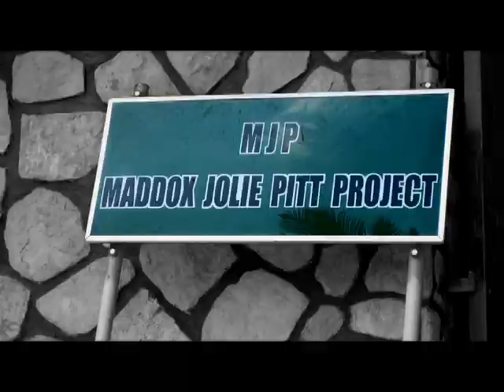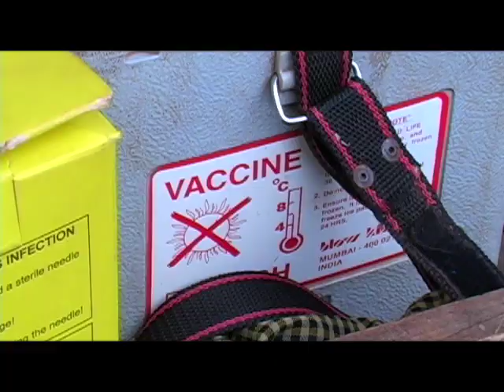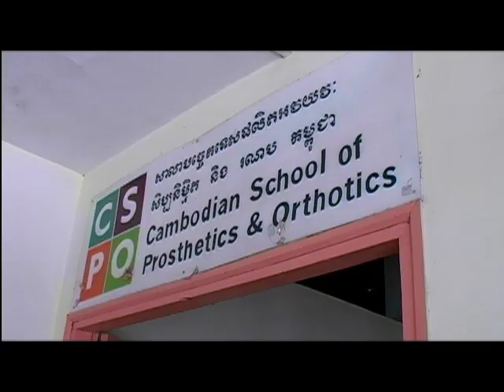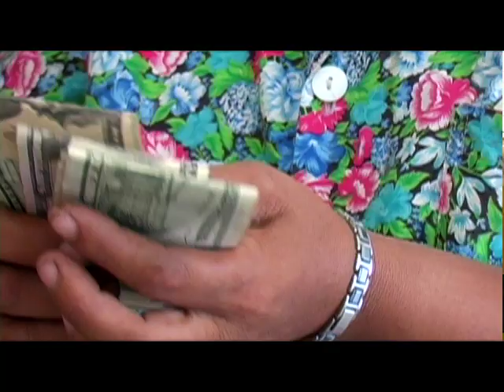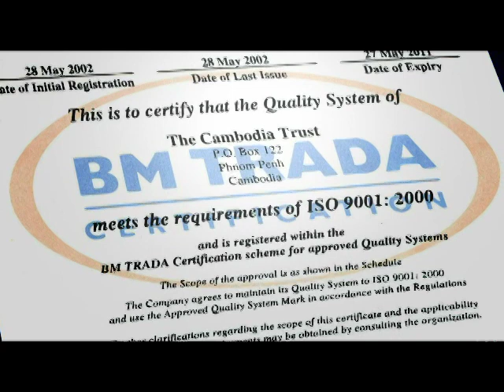Episode 4: Higher Standards (Cambodia)-- Beyond Good Intentions Film Series